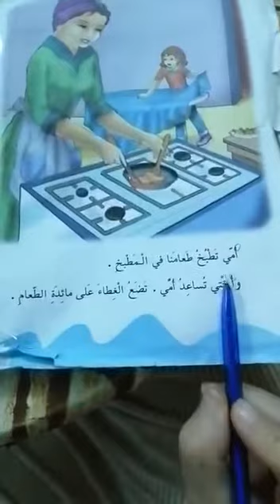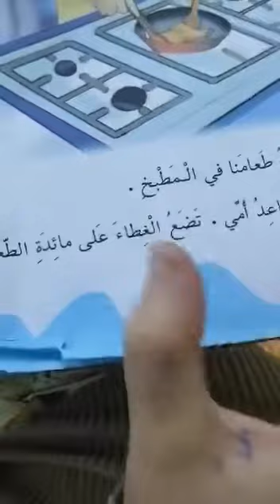تكلمةموضوع سوق المدينةلقراءة الصف الثاني الابتدائي الجزء الخامس والسادس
‏فيديو من امونة الوتار